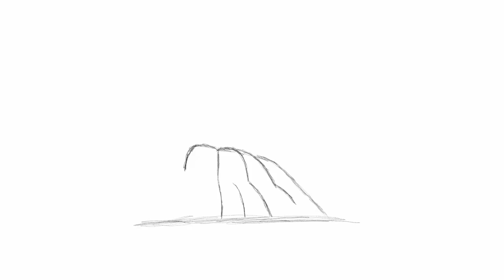Meerkat - Speed painting iPad Procreate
This time I draw a baby-meerkat in Procreate.

You can find more of my digital paintings on Instagram.